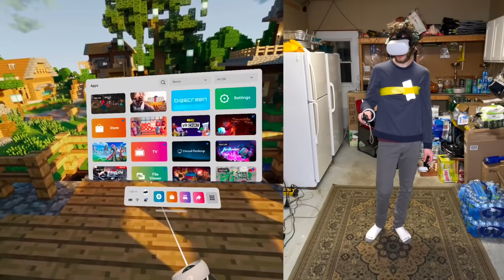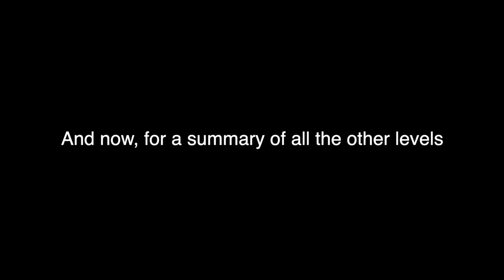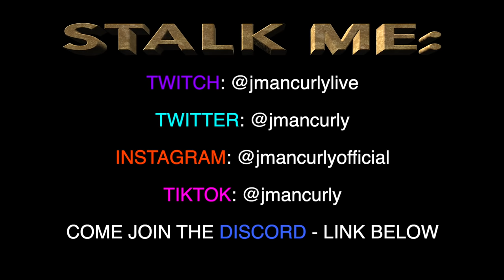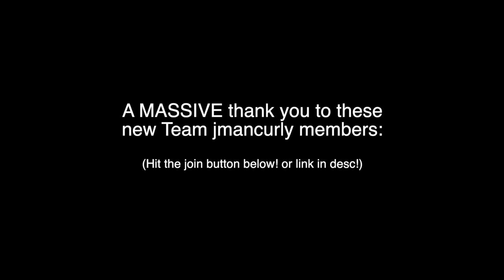Exploring The Backrooms in VR (Oculus Quest 2)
Let me know if you want more! THIS TOOK SO LONG TO FILM

In this jmancurly vr oculus quest 2 free rec room gaming video update, I, a gorilla tag vr pro, play the backrooms, popularized by Kane pixel for his backrooms series animations. In this oculus quest 2 gaming free update rec room backrooms video, I check out the backrooms in vr with VMT!